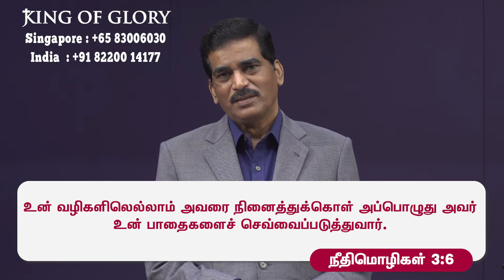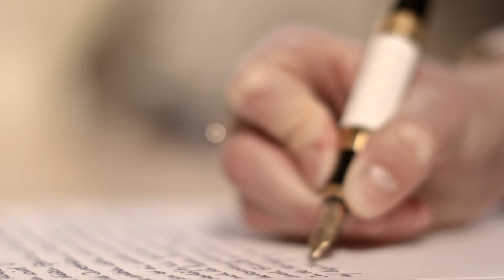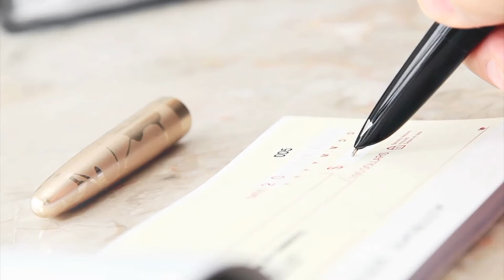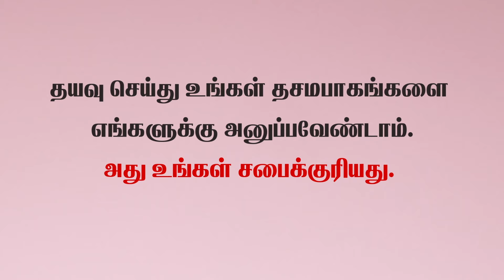February Promise 2024